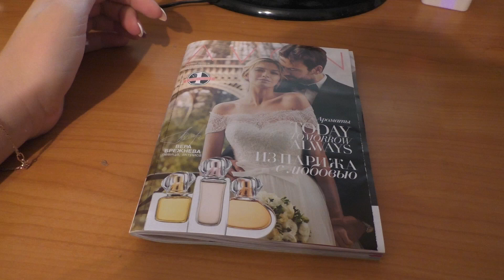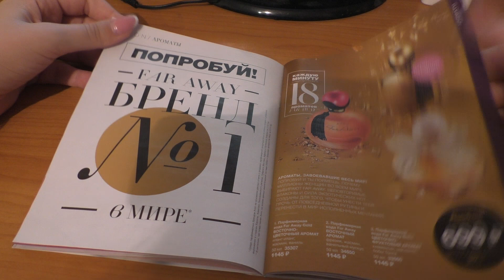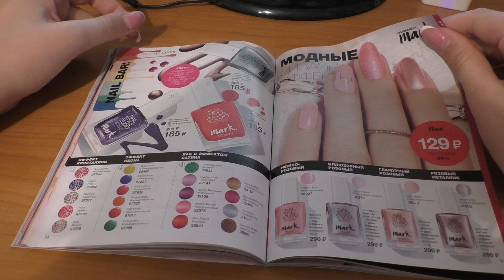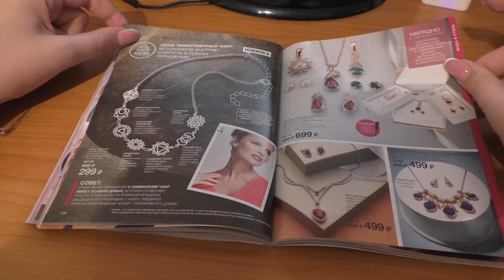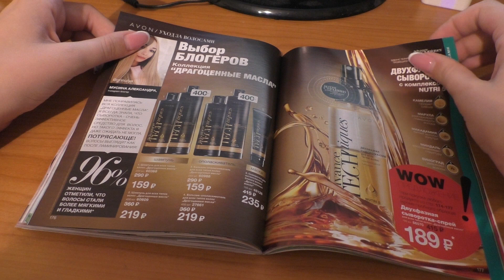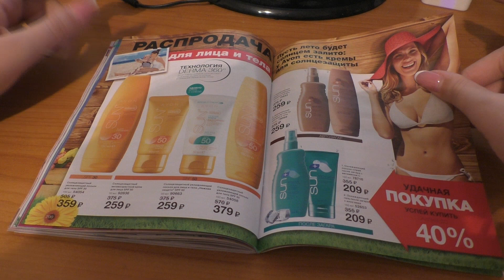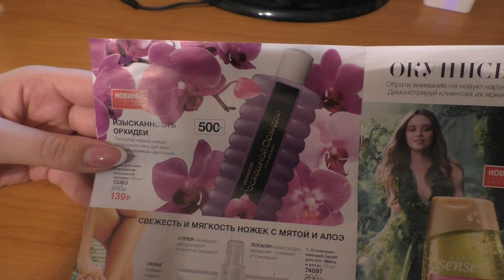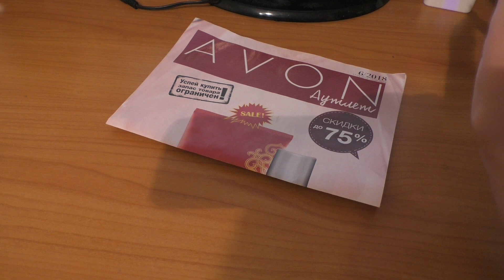ОБЗОР КАТАЛОГА AVON 06/2018